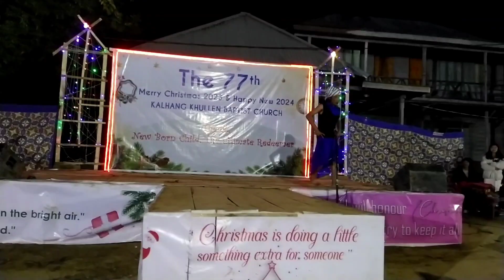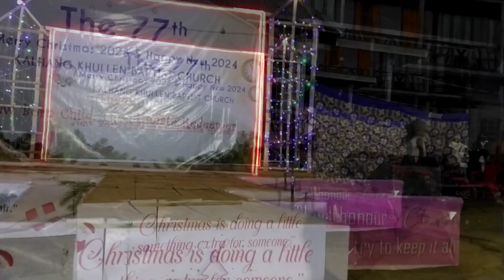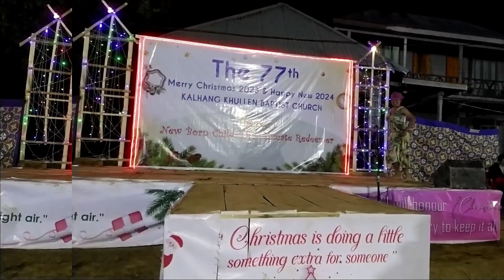Best Of Homo Contest 2024